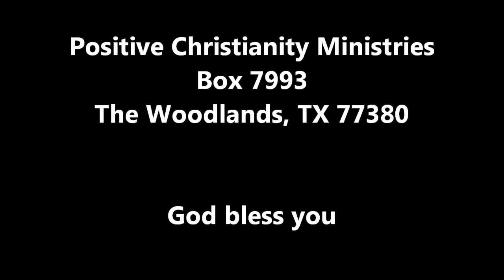Expect a Miracle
Friday, April 27, 2012 Christopher Ian Chenoweth